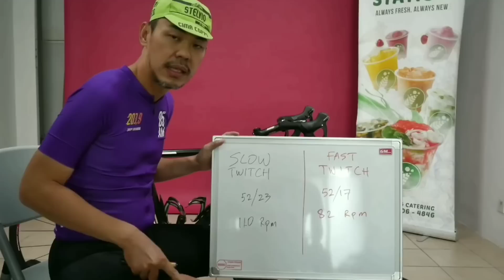100, 90, 80, 70, 60rpm...Tak Perlu Lagi berPolemik Soal Cadence (RPM) la.....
Mau Diputar Sampai Berapa kah? Adakah Putaran Paling Ideal. ?